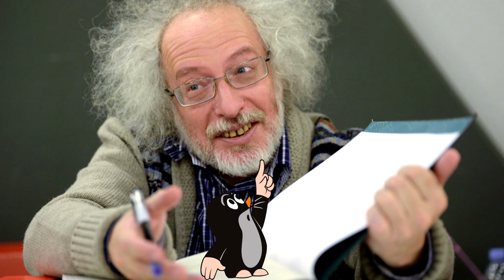📌Кремлёвский Крот и откровения элит. Андрей Пиантковский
Андрей Пиантковский и его представление о Алексее Венедиктове, " Эхе" и концепции "русского мира"